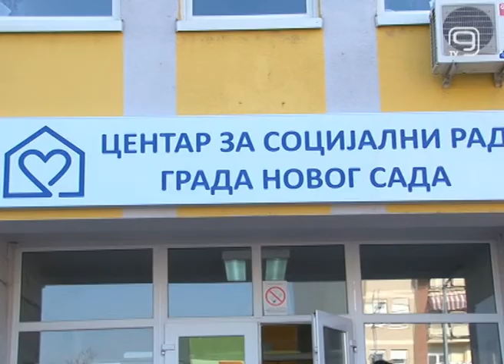TV KANAL 9, NOVI SAD: OČEVI I DECA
Ozbiljnost vanrednog stanja i neophodnost da se sačuva zdravlje građana, još više je potkrepilo komplikovane porodične sporove u kojima najviše trpe deca. U Udruženju očeva navode da je vanredno stanje još jedan u nizu izgovora za roditelja, sa kojim dete živi, da ne dozvoli ili izbegne obavezu da omogući drugom roditelju da viđa dete.